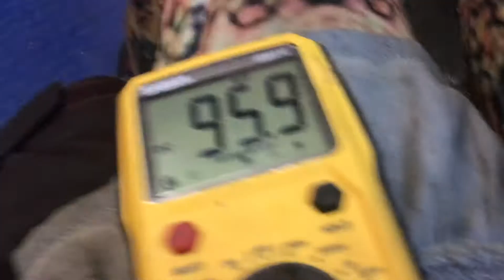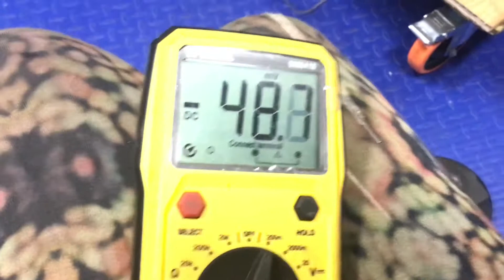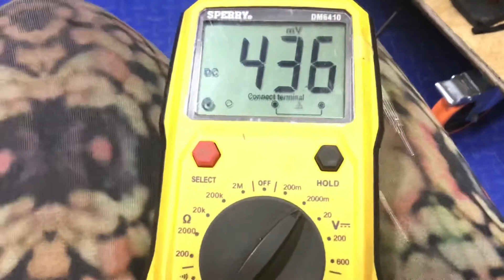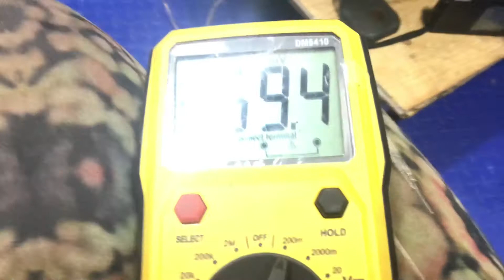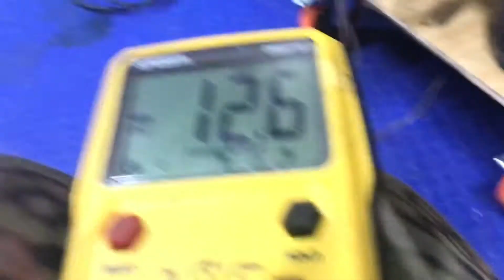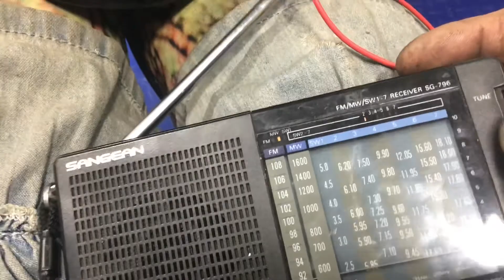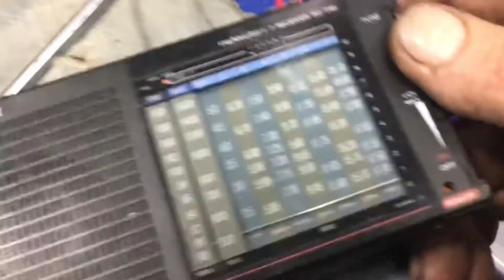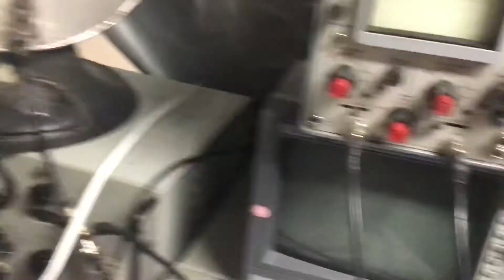Parapsychology detector barium titanate